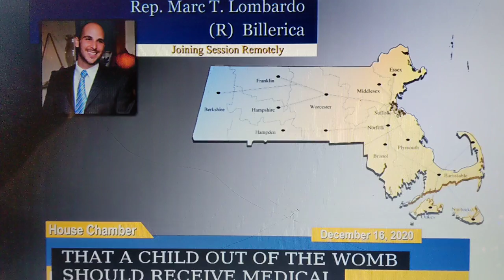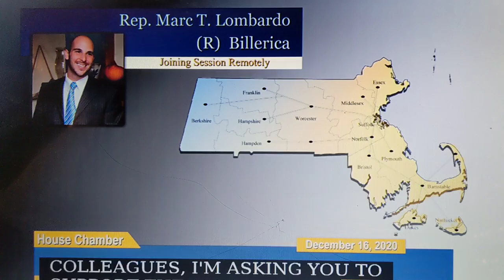Rep. Marc Lombardo on Lombardo/Sullivan amendment